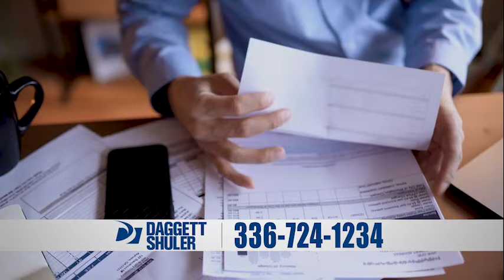Daggett Shuler - Not Too Late :30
Office info:

Daggett Shuler Law Firm
2140 Country Club Road
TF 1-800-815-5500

Free Consultation - Home & Hospital Visits - No Recovery/No Attorney Fee - On-Call 24/7.